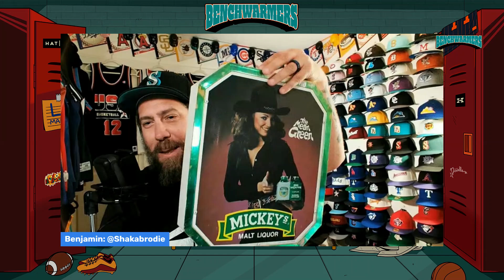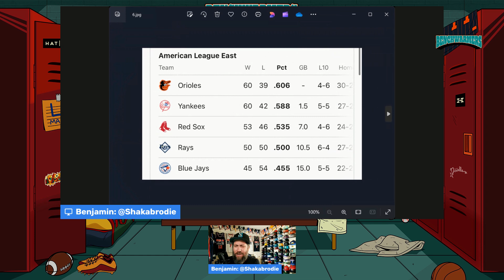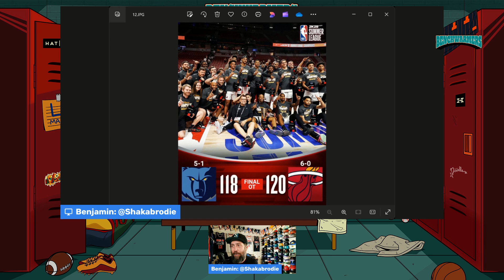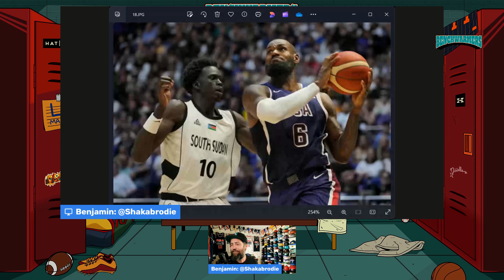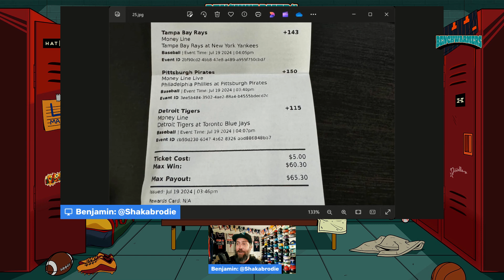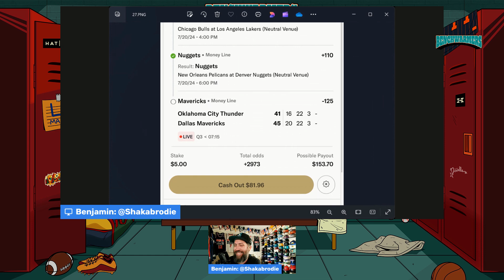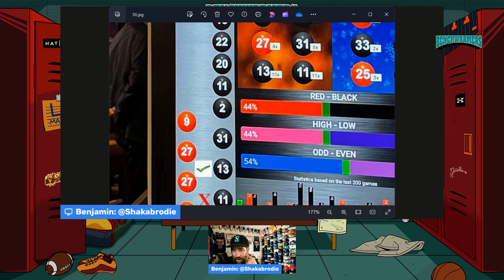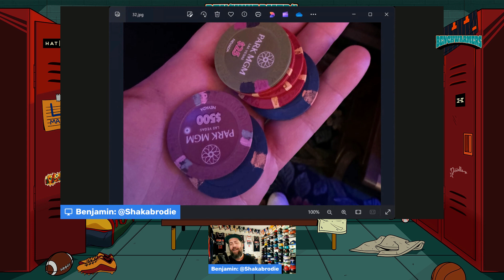USA Is winning Gold Baby: Benchwarmers Episode #78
Hey gang! An early morning Benchwarmers episode coming to you full of the best news in sports. We highlight important updates of Team USA, NBA G League, Gamblor was unkind to me over the weekend, plus it’s time for important baseball to be played. ⚾️